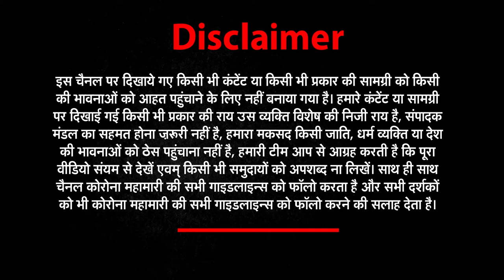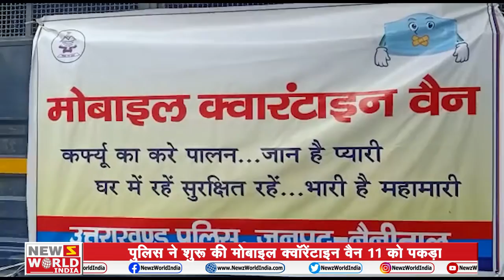Uttarakhand की हर छोटी बड़ी खबरों के लिये देखिये दमदार बुलेटिन | 12 - May | News World India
Uttarakhand की हर छोटी बड़ी खबरों के लिये देखिये दमदार बुलेटिन | 12 - May | News World India | uk news | uttarakhand news |